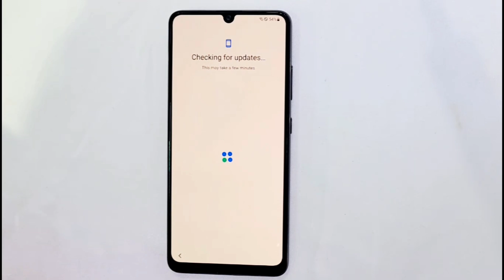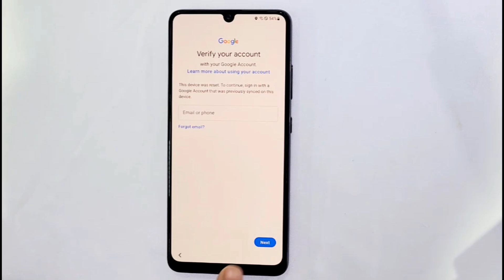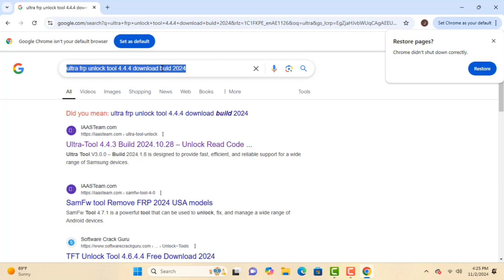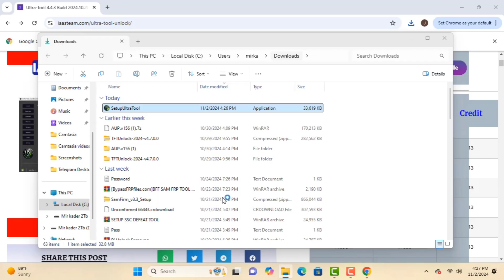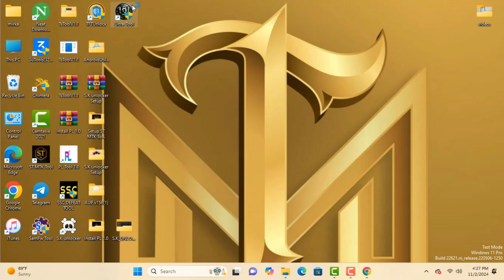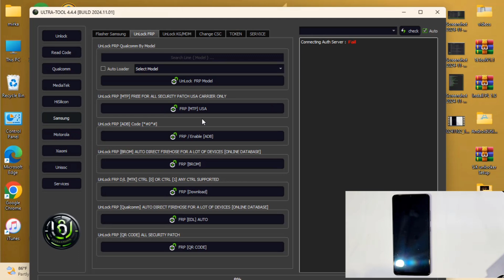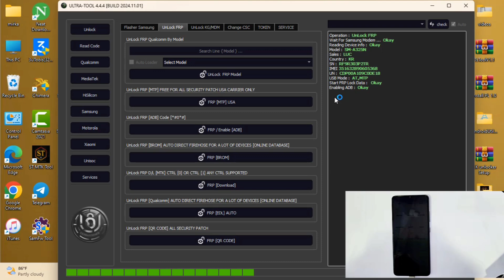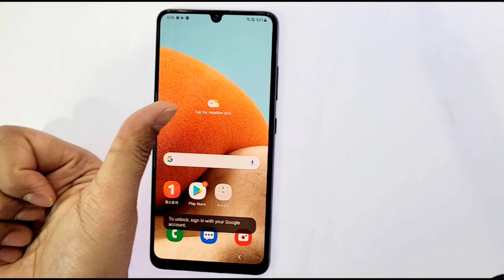Free Samsung New Frp Unlock Tool 1click Bypass | All Android 14.13.12.11 | Adb Fix ✅ Nov-2024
This is my new video 💥Free Samsung New Frp Unlock Tool 1click Bypass | All Android 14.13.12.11 | Adb Fix ✅ Nov-2024